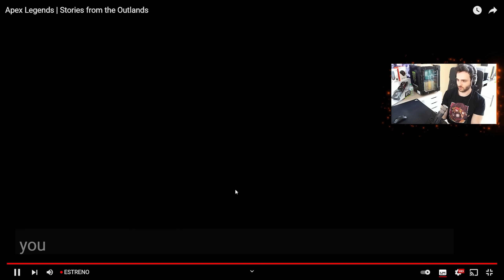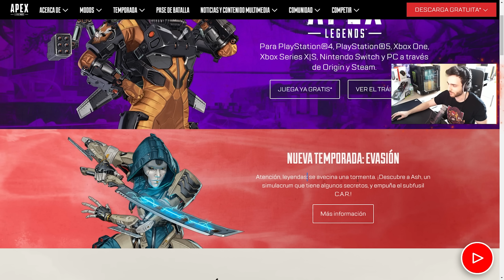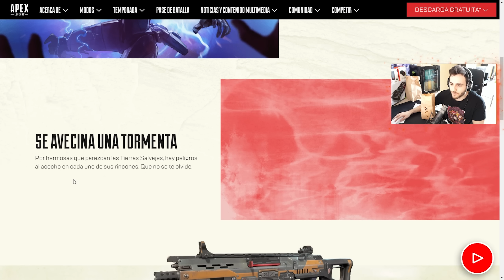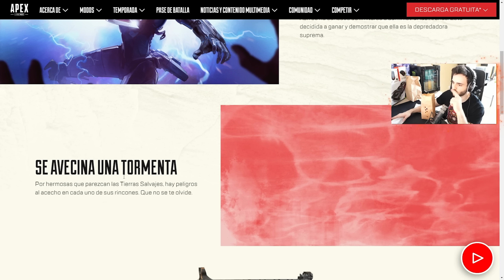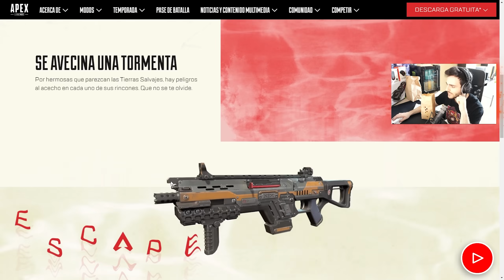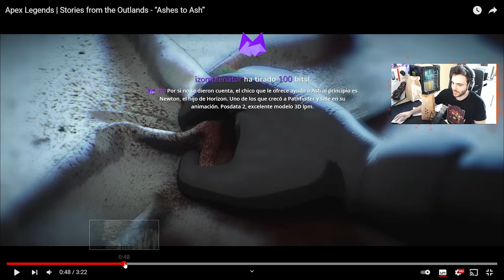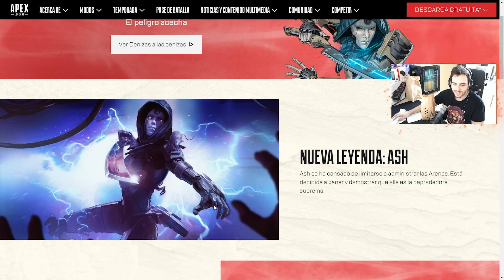APEX LEGENDS: SEASON 11 ASH, NUEVO MAPA Y ARMA! | Makina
Llega Ash a Apex Legends, nuevo mapa y nueva arma!

ApexLegends es un juego gratis para Pc, Ps4, Xbox One y Switch!

00:00 Reaccionando
3:35 Analizando
4:16 Mapa y arma
7:24 Analizando 2
9:27 Habilidades de Ash

PREGUNTAS FRECUENTES:

1. ¿Qué PC tienes?

Procesador: AMD Ryzen 9 3950X 4.70 GHz
Paca base/madre: Asus ROG Strix X570-E Gaming
Ram: Kingston HyperX Fury RGB 32GB DDR4
Gráfica: MSI 3090 SUPRIM 24GB
Refrigeración: Corsair H100i RGB PLATINUM Kit de Refrigeración Líquida
Fuente: Corsair HX750 750W 80 Plus Platinum Modular

2. ¿Haces directos?

3. ¿Por qué no subes tanto Overwatch?
Mi mente está ya en Overwatch 2. Cuando salga, le daré muchísimo y subiré muchísimos vídeos.

4. ¿DPI's y sensibilidad?
Siempre uso 800 DPIs en el ratón
Overwatch: 5 de sens